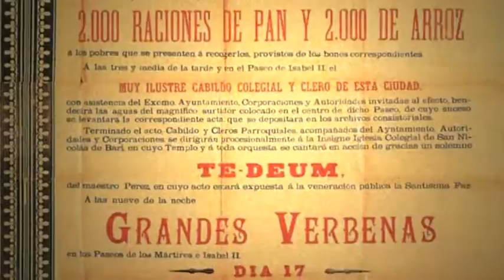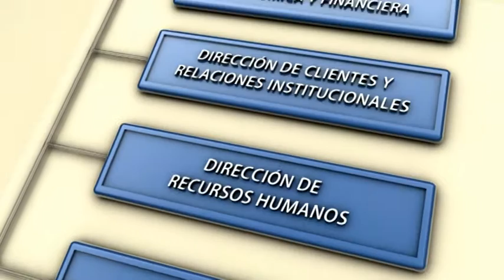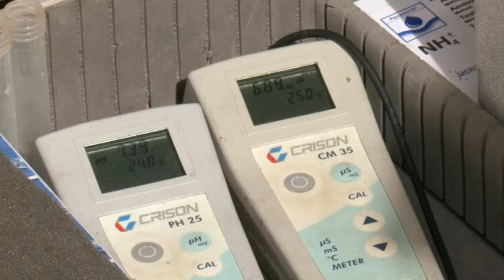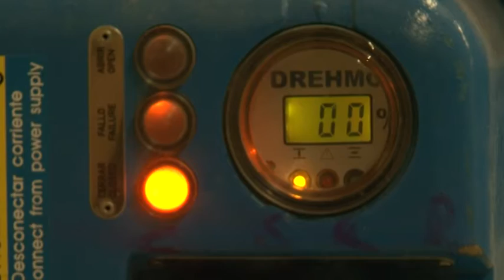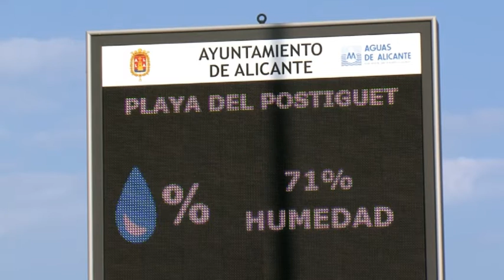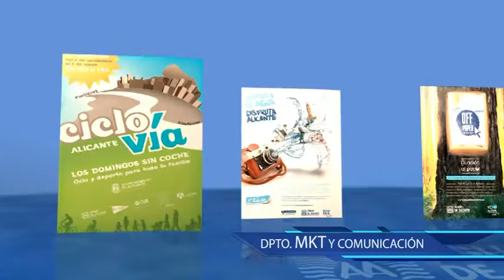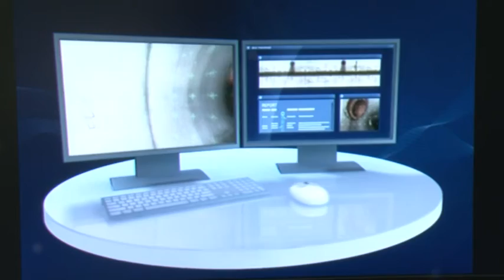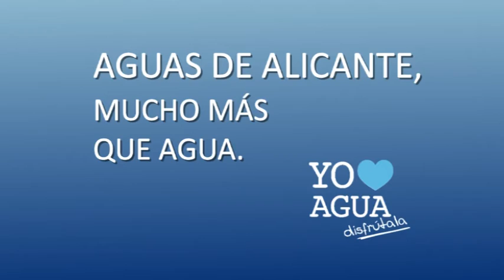Aguas de Alicante - Video institucional 2015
Descubre en este vídeo nuestra Compañía, sus áreas de actuación y la gestión que realiza del ciclo integral del agua desde 1898.